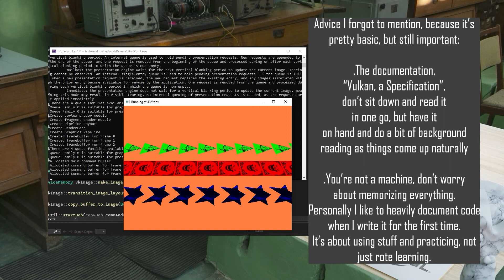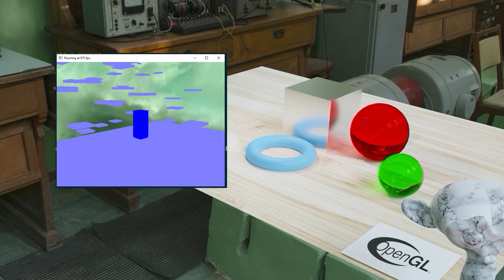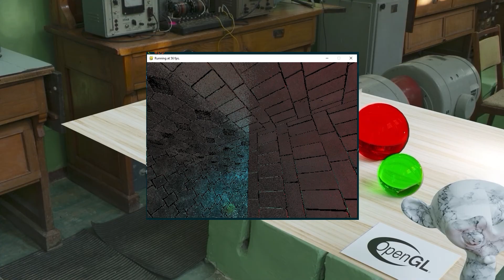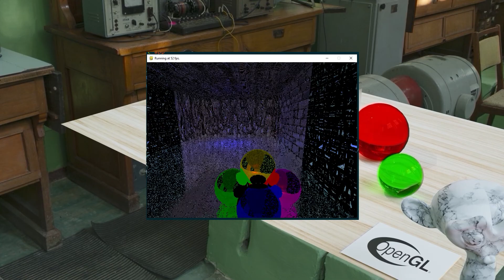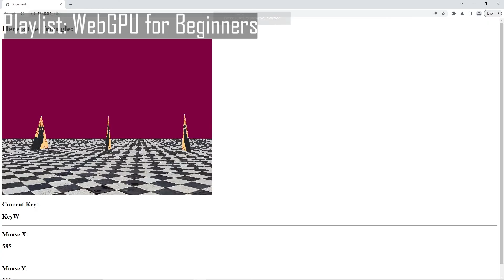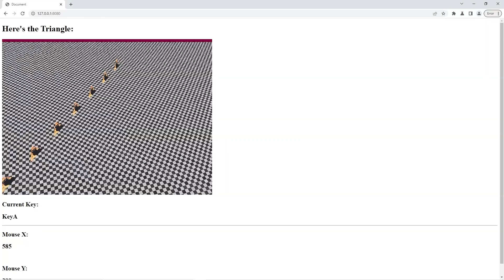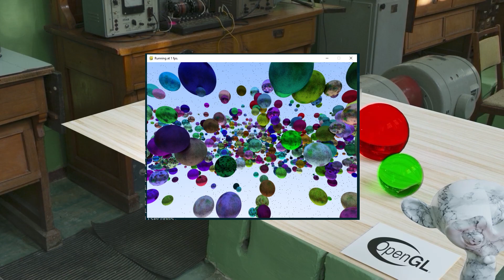How long does it take to learn Vulkan?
Some thoughts on the process, and learning in general.